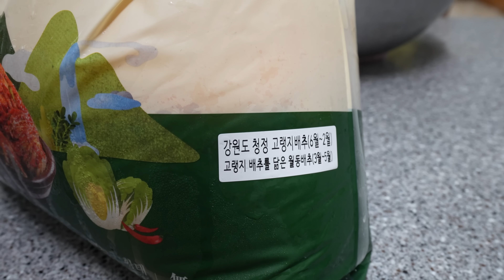맛있는 김치 하나면 김치찜 뚝딱! 돼지, 소, 닭, 고등어 한 번에 육해공 김치찜!! (Braised Kimchi) 요리&먹방!! - Mukbang eating show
모나 용평 스마트스토어 링크(기품은김치 구매하러가기!)

모나 용평 이벤트!!!
[참여 방법]
1. 모나 용평 인스타그램 팔로우하기!
2. 모나용평TV 유튜브 구독하고 인스타그램 프로필 내 응모 링크에 인증하기!

[참여 기간]
2024년 6월 2일 ~ 6월 23일

[당첨 경품]
기품은김치 2.5kg (10명)
스타벅스 아이스 아메리카노 (30명)

맛있는 김치 하나면 김치찜 뚝딱! 돼지, 소, 닭, 고등어 한 번에 육해공 김치찜!!

0:00 기품은김치
2:47 요리~
6:38 먹방~
23:02 기부